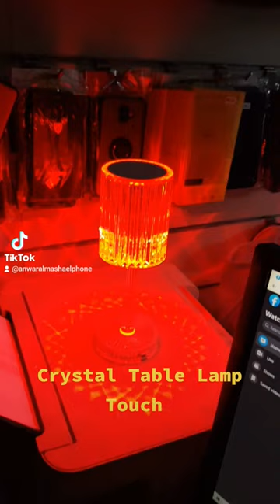Touch Table Lamp